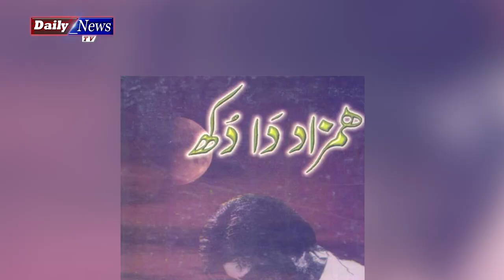Tariq Aziz biography and political Career | By Obaid Bhatti